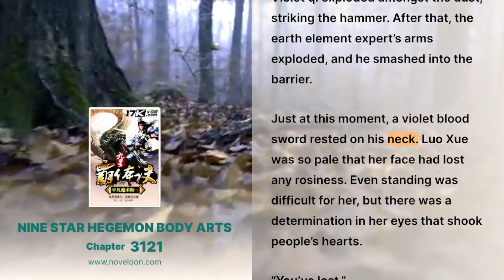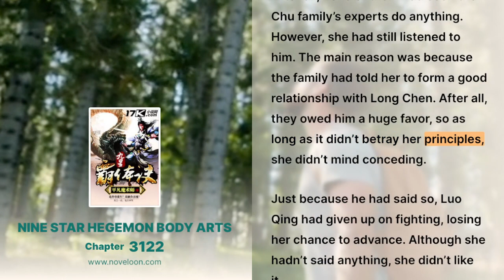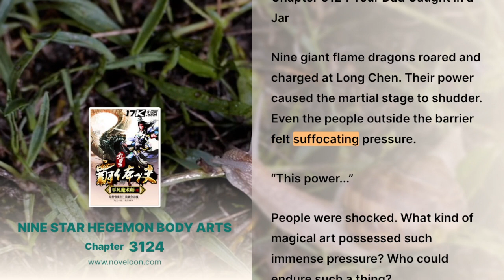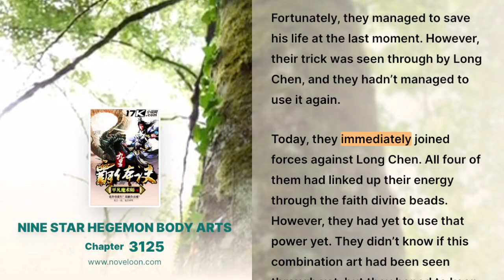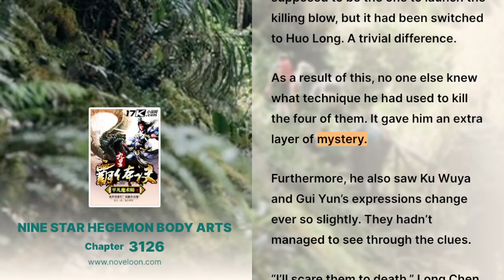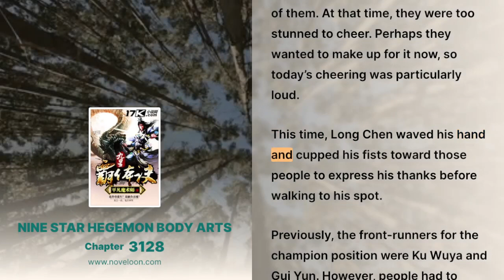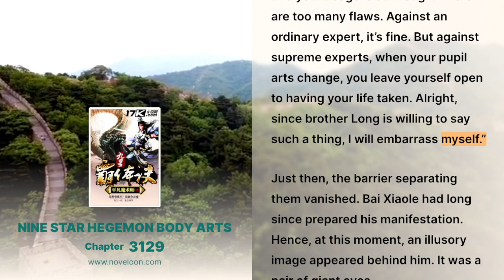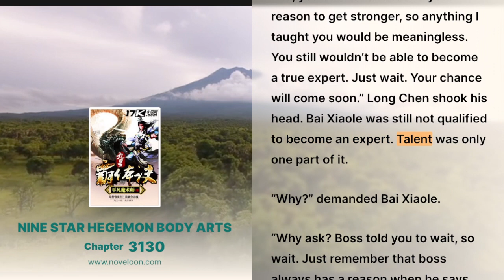NINE STAR HEGEMON BODY ARTS - CHATER 3121 - 3130